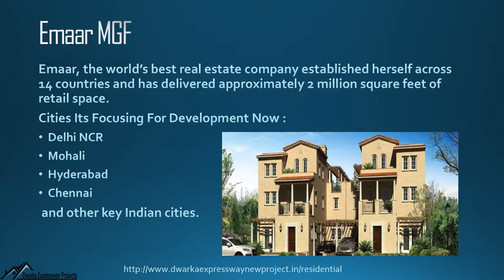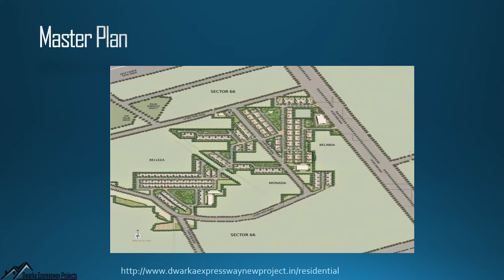Residential Property For Sale In Gurgaon, Sect 65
Residential property on Dwarka Expressway is on sale, Buy Apartments on Dwarka Expressway at a reasonable price.
Get Properties In Gurgaon, Sect 65 and Find Best Amenities For You